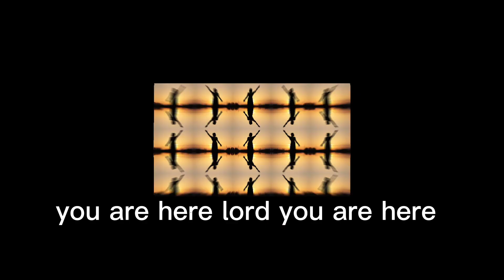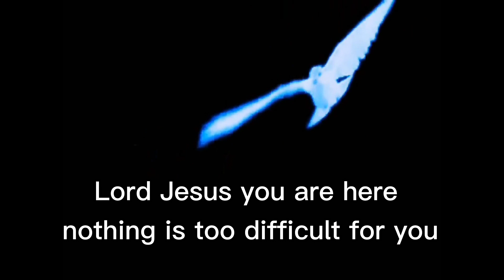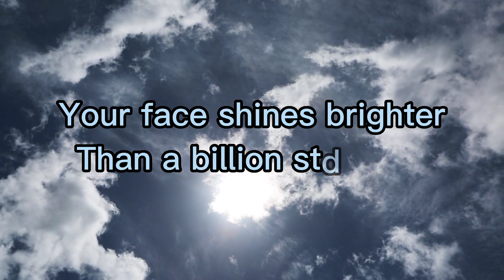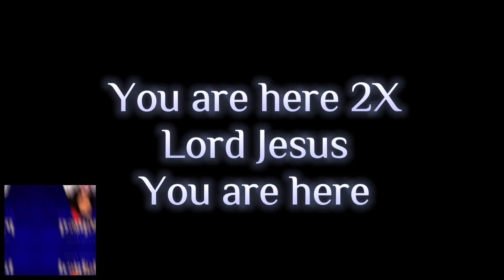you are here - Esther Ochei